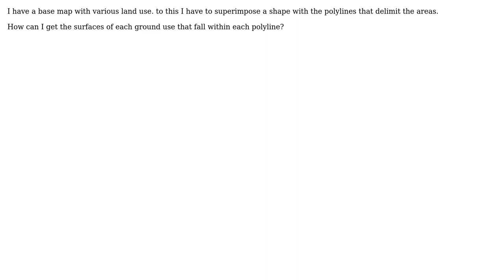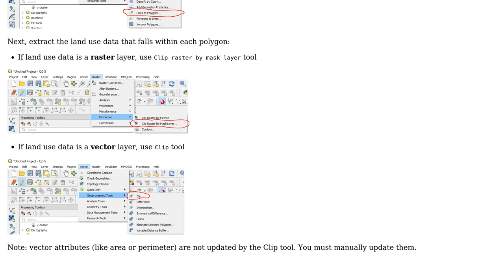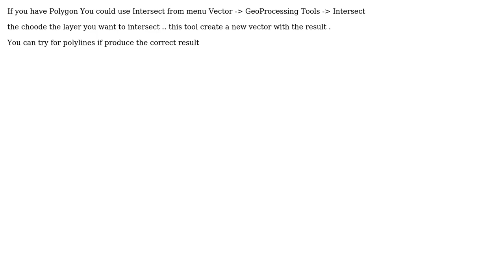GIS: Table with overlapping areas of 2 maps? (2 Solutions!!)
GIS: Table with overlapping areas of 2 maps?

With thanks & praise to God, and with thanks to the many people who have made this project possible! | Content (except music & images) licensed under CC BY-SA | Music | Images & others | With thanks to user ScaisEdge user PolyGeo user Maurizio Marchese user csk and the Stack Exchange Network Trademarks are property of their respective owners. You are responsible for your own actions.